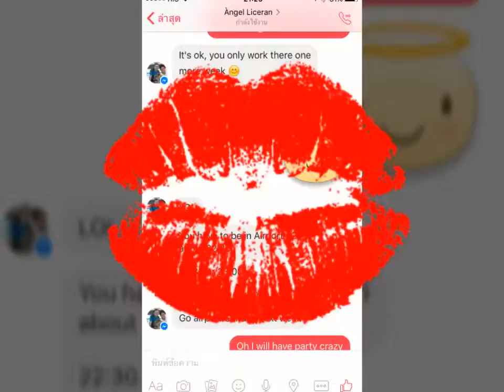Ángel & sunny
อัปโหลดจาก VivaVideo